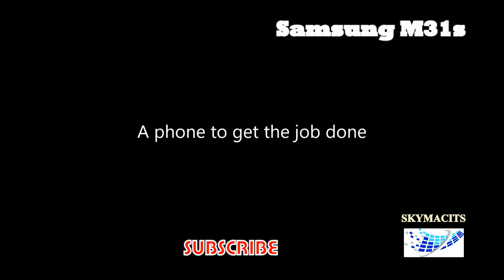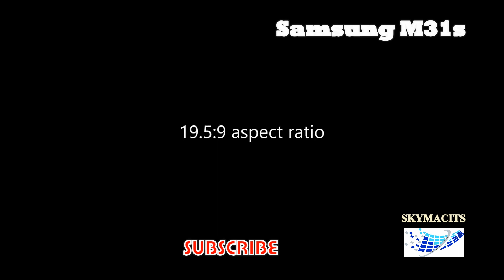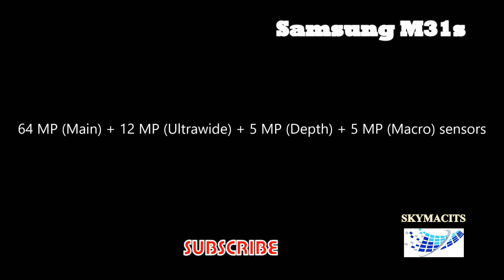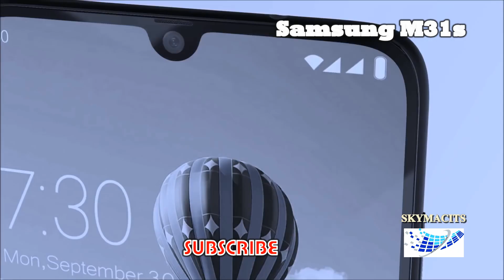Samsung M31s Review By SKYMAC IT SOLUTION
UFS 2.1
8 MP, f/2.2, 12mm (ultrawide), 1/4.0", 1.12µm
5 MP, f/2.4, 25mm (macro), 1/5.0", 1.12µm
5 MP, f/2.2, (depth)
Features HDR
3.5mm jack Yes
NFC Yes (market/region dependent): SM-M315F/DSN
MISC Colors Ocean Blue, Space Black, Red
Models SM-M315F, SM-M315F/DS, SM-M315F/DSN